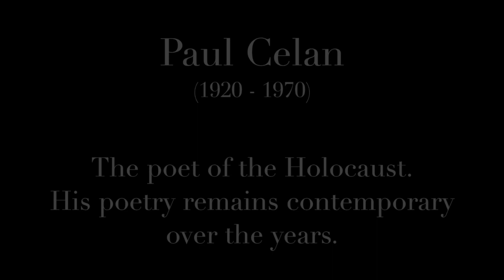Christos Samaras - Sprachgitter (Speech-Grille) / Zwei lieder op.13 for mezzo soprano & piano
Mezzo - soprano: Ioanna Vrakatseli (Athens)
Piano: Christos Marinos (New York)
A collaboration from distance.
Covid - 19  /  June 2020

Poetry by Paul Celan (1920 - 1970)

SPRACHGITTER

Augenrund zwischen den Stäben.
Flimmertier Lid
rudert nach oben,
gibt einen Blick frei.

Iris, Schwimmerin, traumlos und trüb:
der Himmel, herzgrau, muß nah sein.

Schräg, in der eisernen Tülle,
der blakende Span.
Am Lichtsinn
errätst du die Seele.

(Wär ich wie du. Wärst du wie ich.
Standen wir nicht
unter einem Passat?
Wir sind Fremde.)

Die Fliesen. Darauf,
dicht beieinander, die beiden
herzgrauen Lachen:
zwei Mundvoll schweigen

Speech-Grille
(Translation: John Felstiner)

Round eyed between the bars.
Flittering lid
paddles upward,
breaks a glance free.

Iris, the swimmer, dreamless and drab:
heaven, heartgray, must be near.

Aslant, in the iron socket
a soldering chip.
By sense of light
you hit on the soul.

(Were I like you. Were you like me.
Did we not stand
Under one trade wind?
We are strangers.)

The flagstones. On them,
close by each other, both
heartgray puddles:
two mouthfuls of silence.